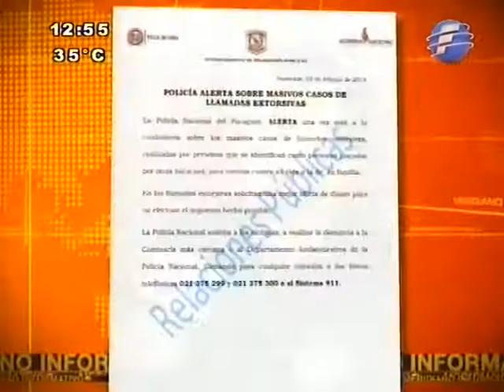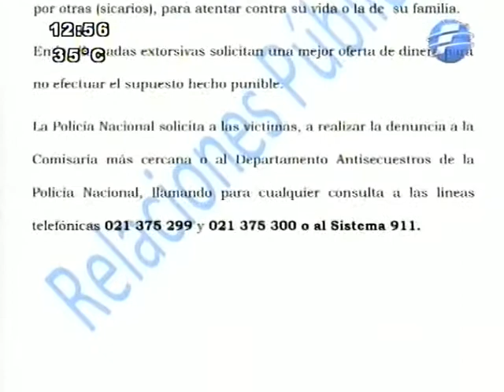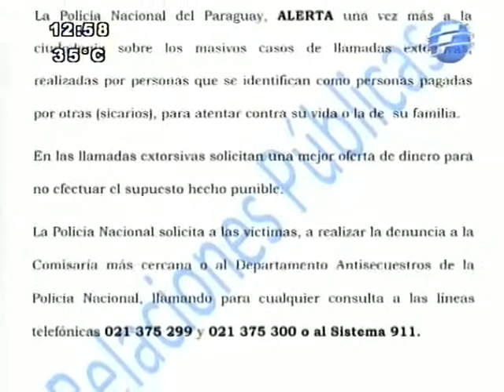Policía alerta sobre llamadas extorsivas - 05/02/14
La Policía alerta a la ciudadanía sobre llamadas extorsivas recibidas por personas que son amenazadas con atentar contra su vida o la de sus familiares, si no abonan la suma solicitada.
Meridiano Informativo.